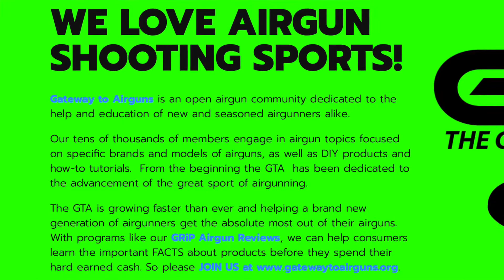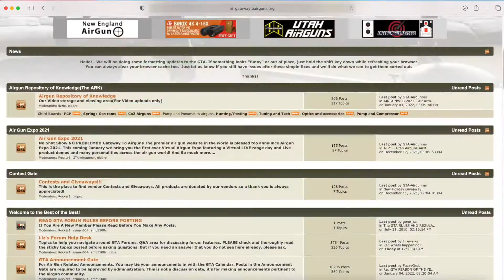Umarex Air Javelin Pro Range Time - Gateway to Airguns Range Time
In this Range Time Video I’m taking a quick look at the Umarex Air Javelin Pro. Why does this one deserve the name PRO?

Our videos are strictly for documentary, educational, and entertainment purposes only. Imitation or the use of any acts depicted in these videos is solely AT YOUR OWN RISK. Treat Airguns as FIREARMS and observe all the same safety considerations as such.  Any and all work on airguns should be carried out by a qualified and insured individual. We (including YouTube) will not be held liable for any injury to yourself or damage to your airguns resulting from attempting anything shown in any our videos. These videos are free to watch and if anyone attempts to charge for this video notify us immediately.